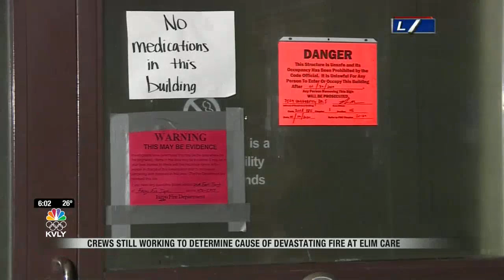Live shot: Fire at assisted living facility update 6pm